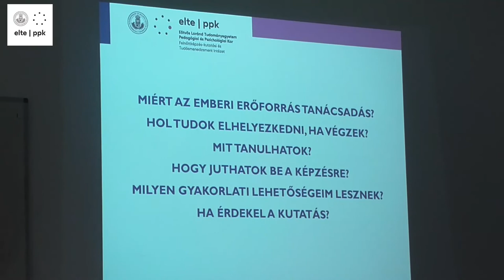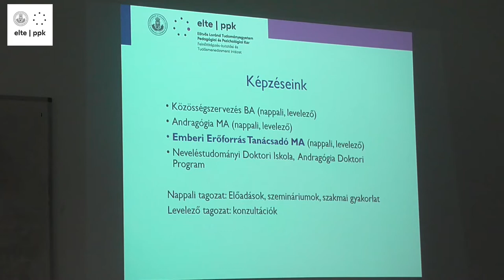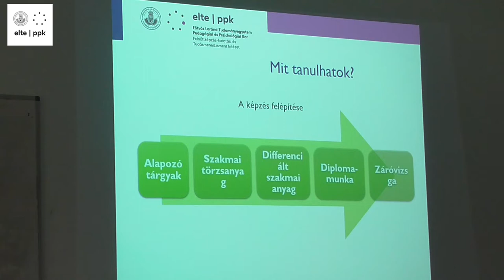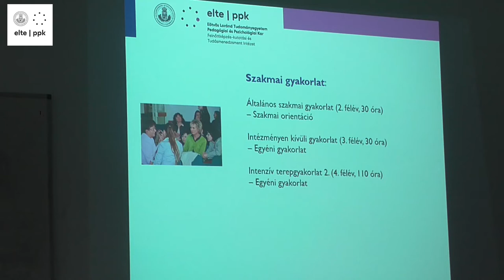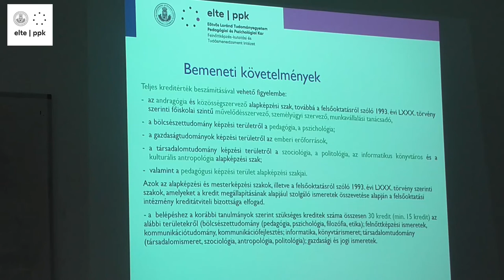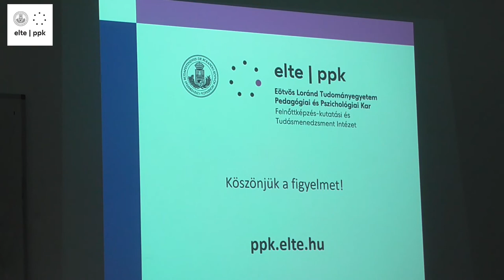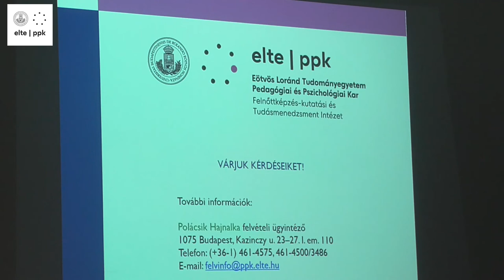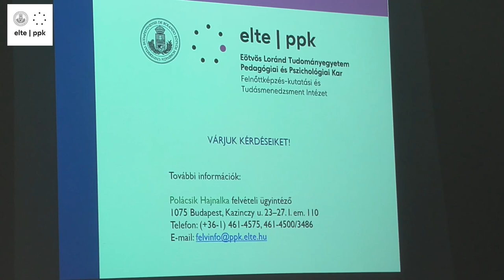2019 ELTE PPK NYÍLT NAP - Emberi erőforrás tanácsadó MA - Andragógia MA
MESTERKÉPZÉSI TÁJÉKOZTATÓ ELŐADÁSOK

Andragógia MA
Üröginé Ács Anikó, tanársegéd

Emberi erőforrás tanácsadó MA
Dr. Hegyi-Halmos Nóra, adjunktus